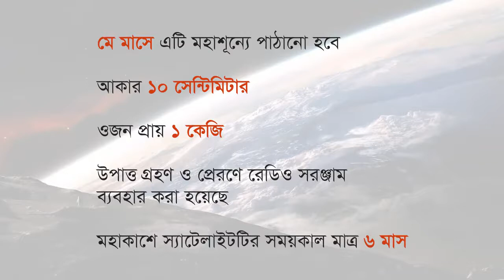BRAC University’s Nano Satellite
BRACU University’s Nano-Satellite to hit orbit in May, 2017.

BRAC Onnesha, Bangladesh’s first Nano-Satellite is going to hit in low earth orbit soon in May this year. Through this Nano-Satellite, Bangladesh’s journey in the space era will be started.
The Nano-Satellite “BRAC Onnesha” has been developed by three students of BRAC University in Japan. It was handed over to the university authorities in February, 2017

The ground station is setting-up at BRAC University from where data to be received and transmitted from the Nanosat.

Media coverage and courtesy: The Daily Star.